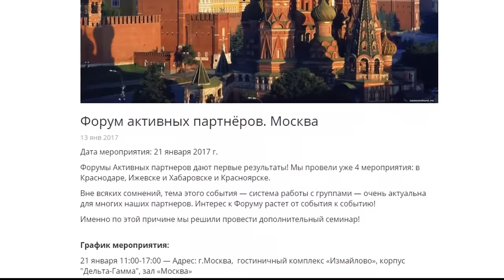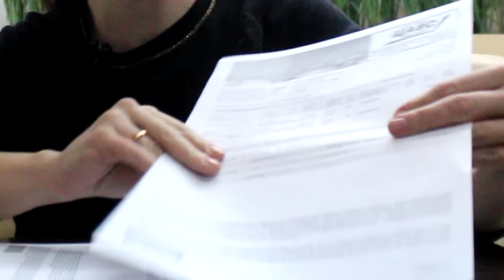21.01.2017 г.Москва. Будем ВМЕСТЕ!!! Команда "Number№1" Армель Armelle Олеся Селезнева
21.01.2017 г.Москва. Будем ВМЕСТЕ!!! Команда "Number№1" Армель Armelle Олеся Селезнева